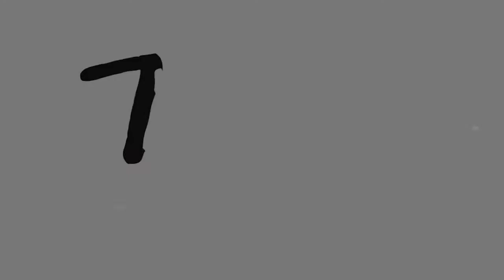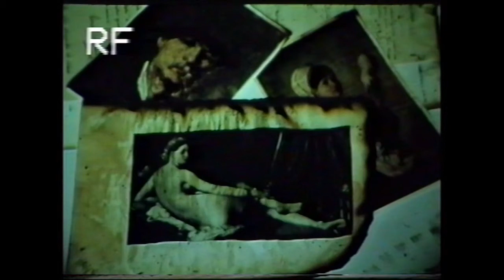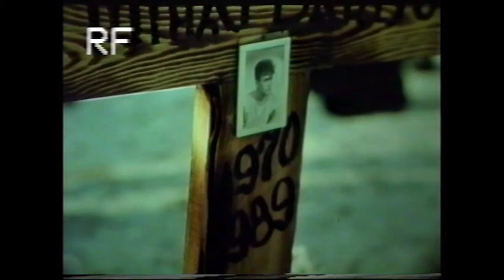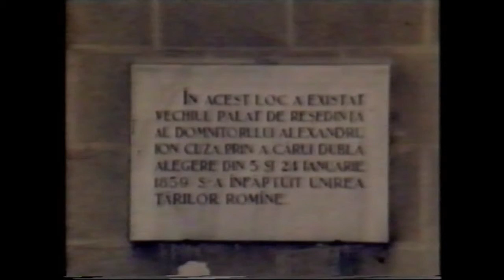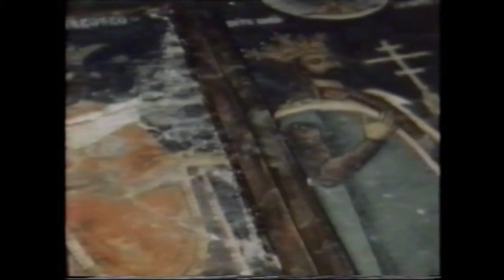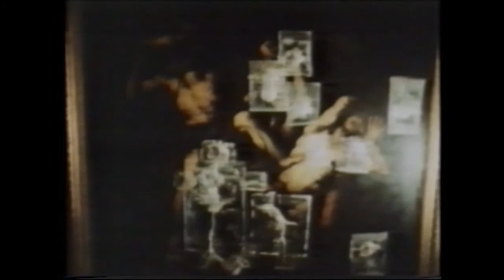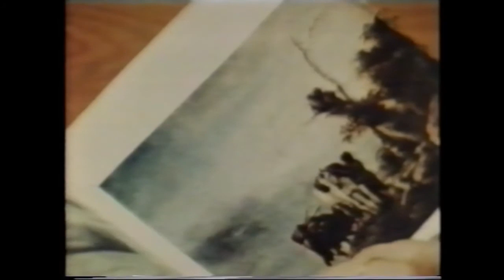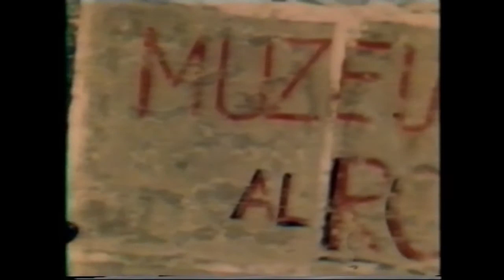Dorana Coșoveanu – Atunci când tablourile au fost împușcate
Conferinta sustinuta in data de 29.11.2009.
 Materialul face parte din Arhiva TNB, rugăm indulgență in ce privește calitatea!